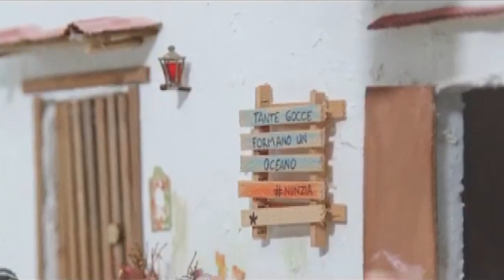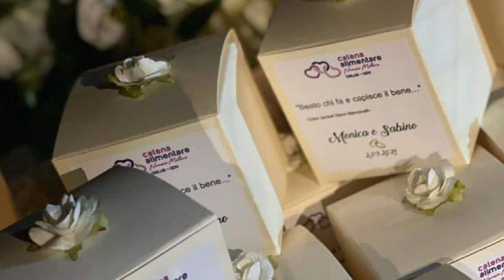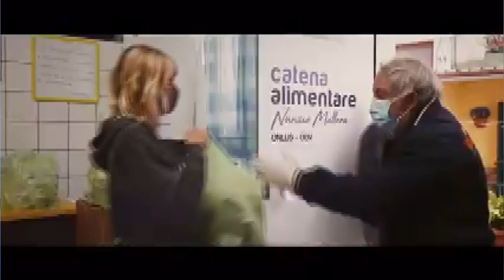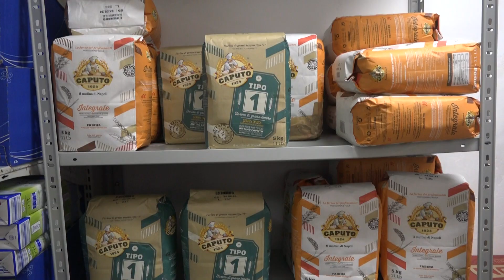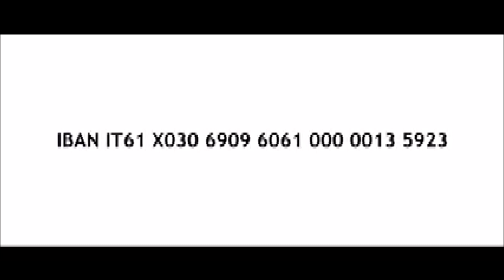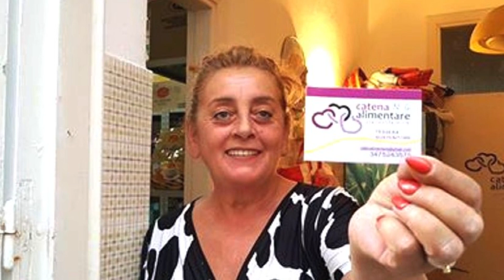Linea Di Confine. Nunzia Mattera ed il sogno della Catena Alimentare